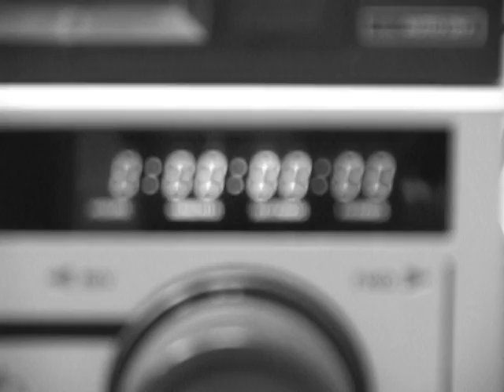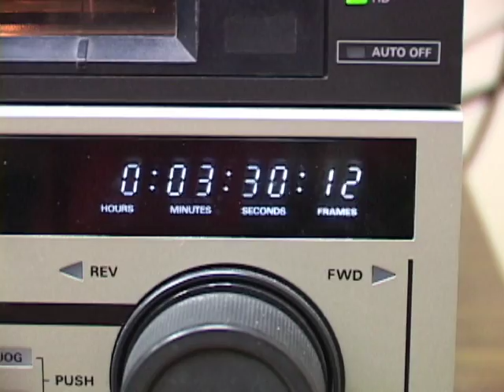New Slang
Russell Brownley 'Friends' video